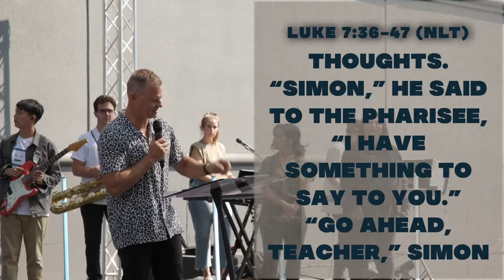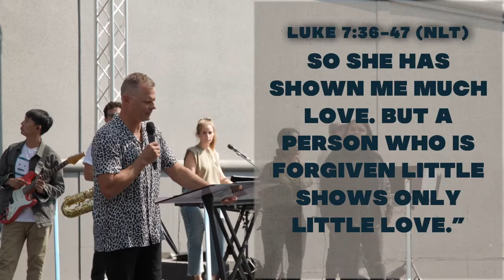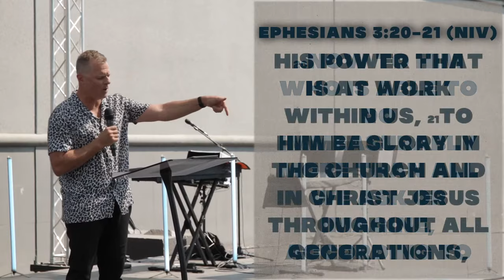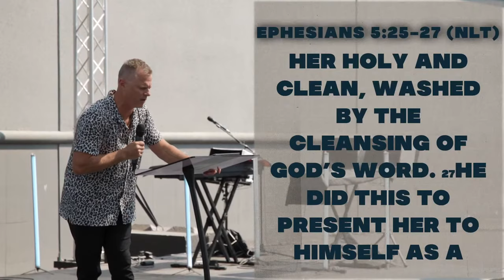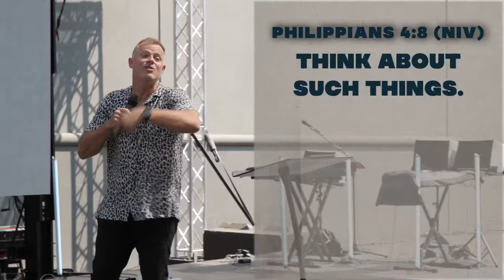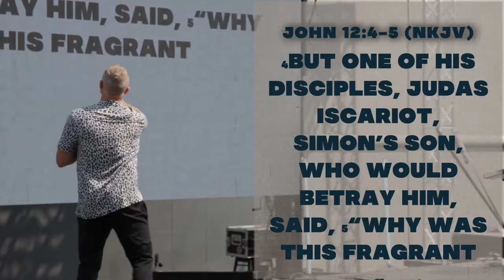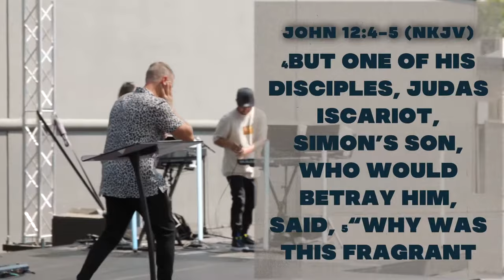Not Your Average Church | Pastor Adam Smallcombe | VIVE Church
What is the Church to you?  What isn't the Church to you? Does your view of the Church cause you to be critical?

SYNC ID:
MB01MTNGZF6TOUQ
MB01HUQOEJLZT5H
MB01UI5TYTSYCNM
MB01DHWFLZDE1LZ
MB017YYIY13QZ5M
MB01EWJVXVFOMRM
MB017OBZRWUTGGA